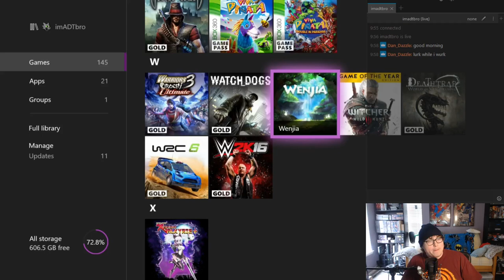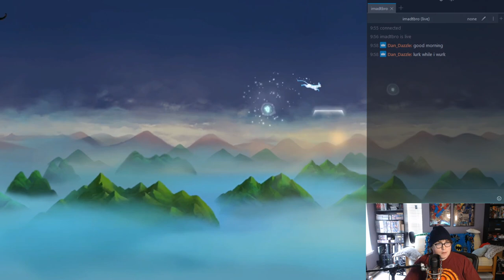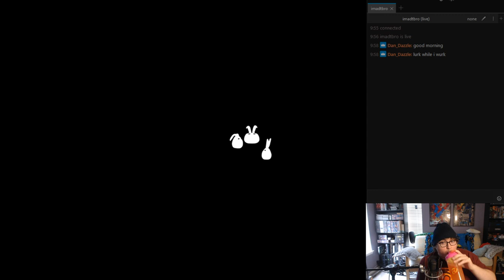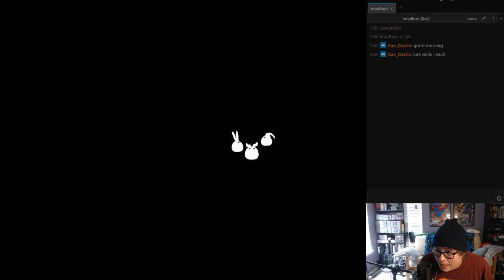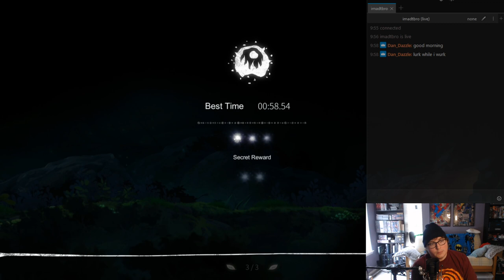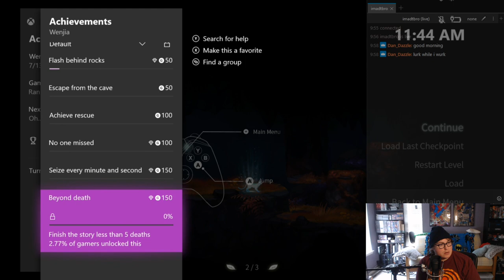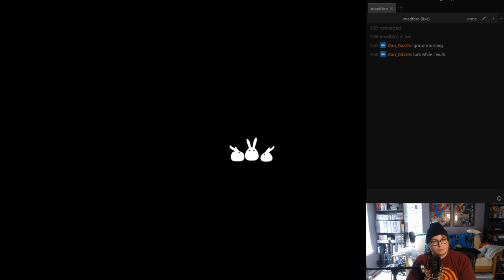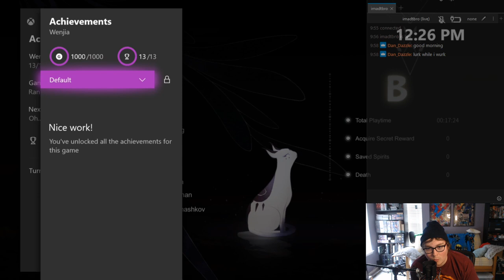Wenjia 100% Playthrough - TA Rank 8818 - 9-11-2020